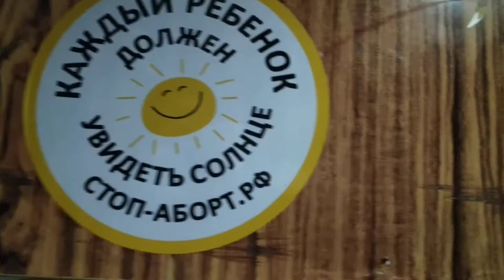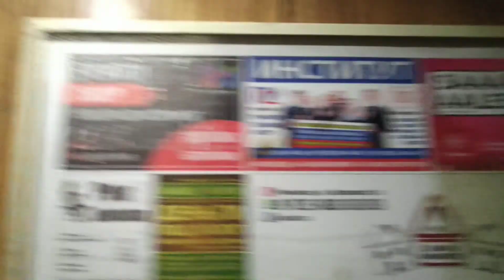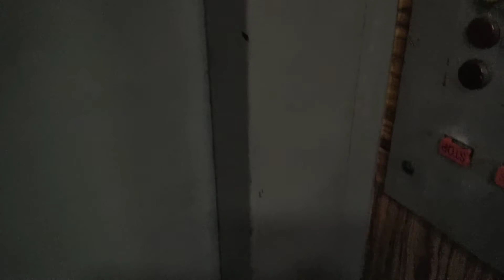Лифт МЛЗ, раб. с 1994 г., V=0,71 м/с, г/п 400 кг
МО, Город Раменское, Улица Красноармейская, дом 27Б, подъезд 1.